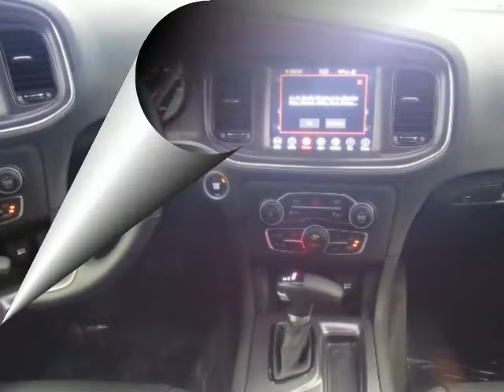2018 DODGE CHARGER SXT Indigo Blue 3.6L V6 24V VVT Sherman Bonham McKinney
2C3CDXHG5JH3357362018 Dodge Charger SXT Plus RWD